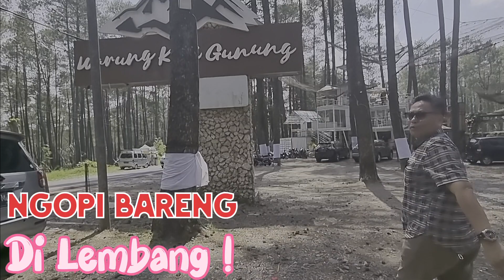Ngopi Dan Relax Bareng Di Warung Kopi Gunung Lembang, Kalian Dimana Guys !?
Warung Kopi Gunung, Lembang !